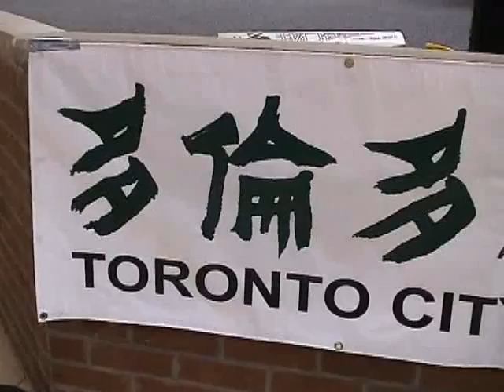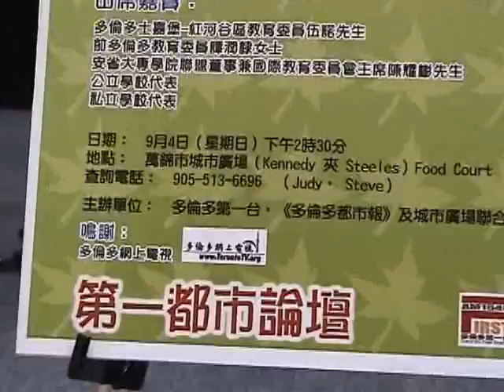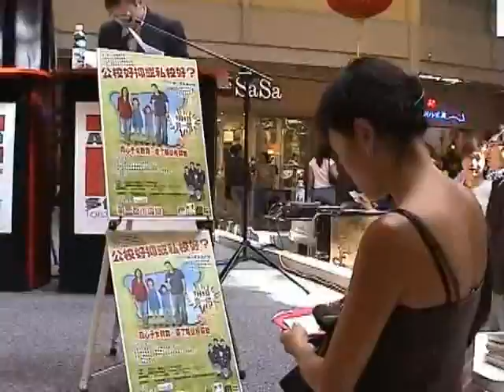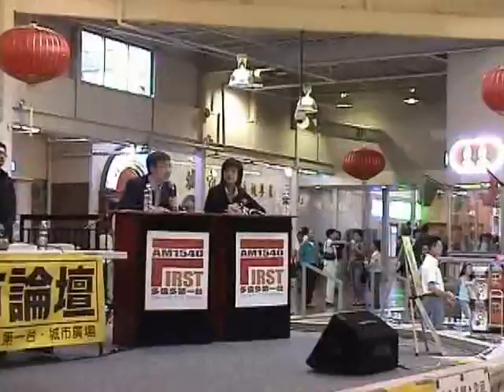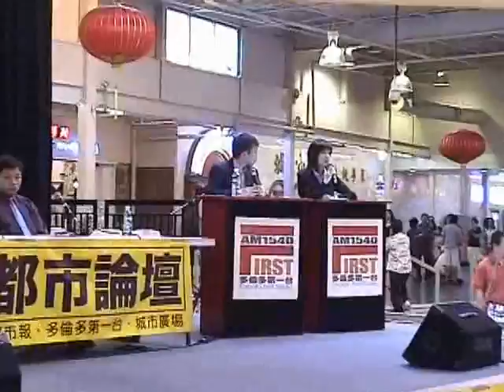TorontoTV-Toronto First City Forum -20050904-1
TorontoTV - Toronto First City Forum - 20050904 part #1

TorontoTV